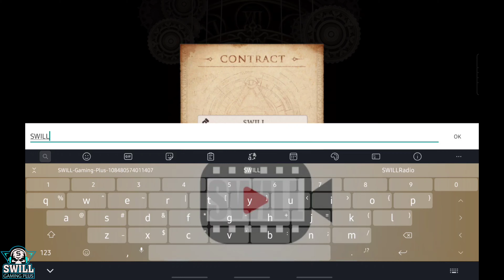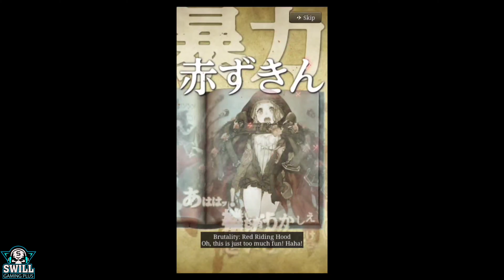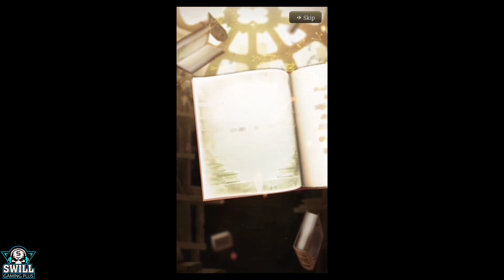SINoALICE - First Look Impression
Hi guys, just checking out Sinoalice out. I have heard some great things about and decided to give it a go.